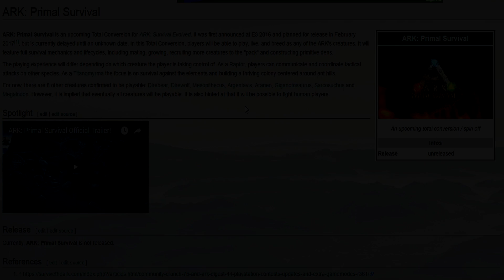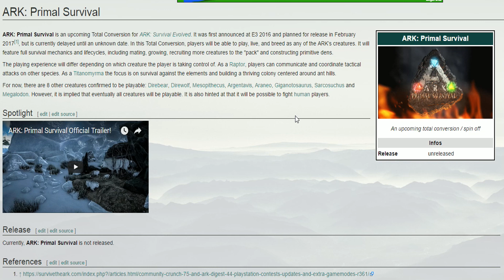ARK:WHERE IS PRIMAL SURVIVAL? - INFORMATION , RELEASE DATE?!?!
On This Channel I Will Be Bringing You Daily Gaming Videos! So Sit Back And Enjoy!

Dropping A LIKE On My Videos Really Helps And Is Much Appreciated!

IMPORTANT LINKS:

Twitter: Jk With The Ak

Twitch: Jk With The Ak

Instagram: Jk With The Ak

Xbox GT: Jordanking MUFC

**Please Report And flag Any Hateful And Disrespectful Comments You See**